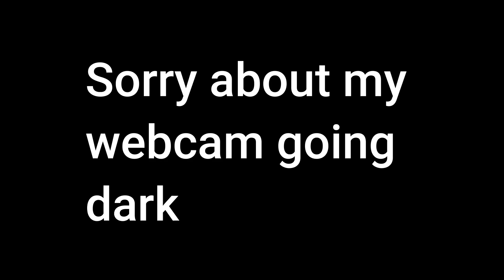IT WAS THAT EZ!!! (Escapists 2)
New Channel Coming Soon “Dax Reacts”
Make Sure To Join My Roblox Group “Dragon Dax Z Fan Group”
Also Join my join my Apoc 2 group “AAZ-S”:
Apoc 1 discord group coming soon!